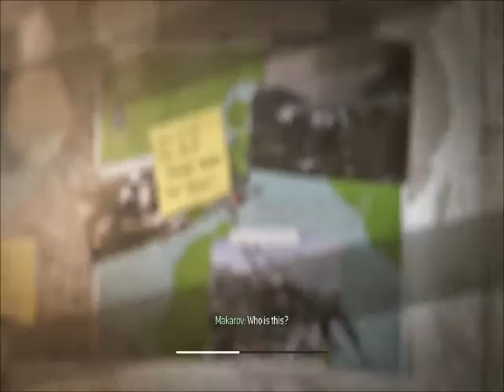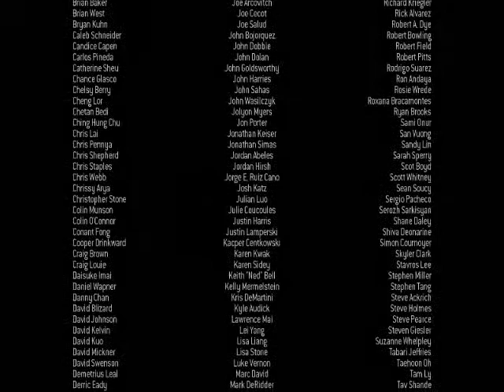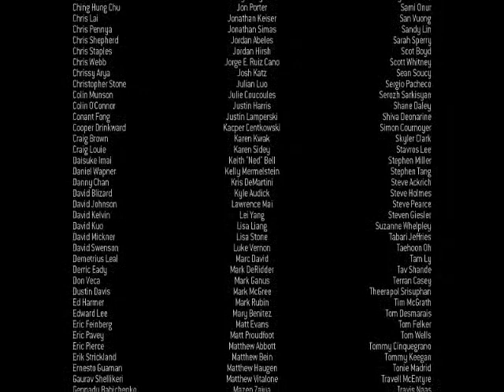Ranger Plays Modern Warfare 3 Part 16